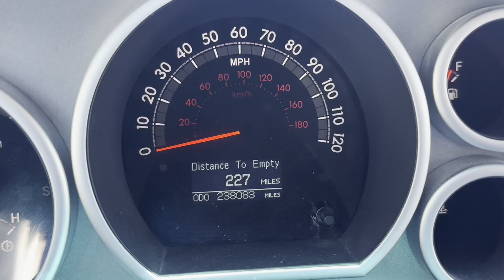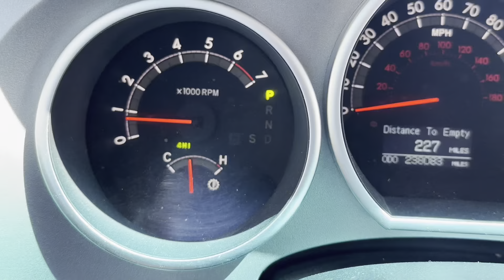2013 Toyota Tundra Crewmax inside and outside video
For sale 2013 Toyota Tundra Platinum for sale at Pristine Auto World in Kemah TX 77565.